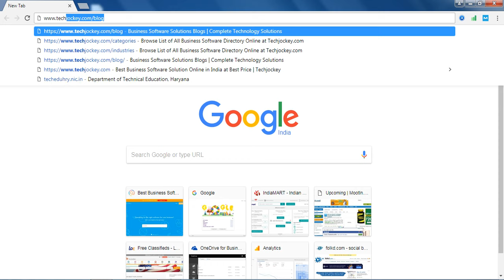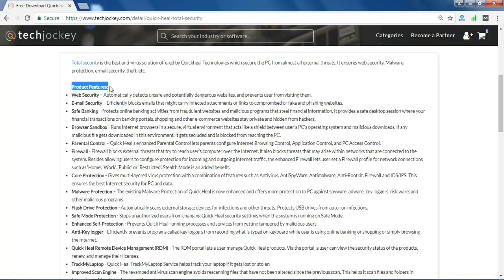Download Free Quick Heal Total Security - Antivirus Software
Learn how to download free quick heal antivirus software to protect your computer, laptop, mac from the unwanted virus.